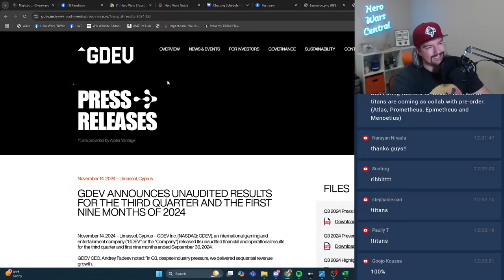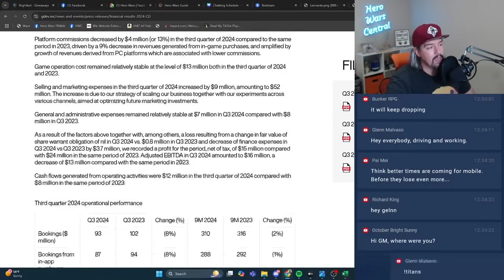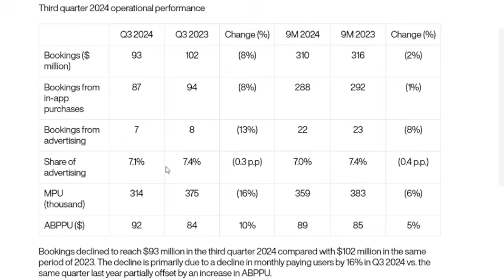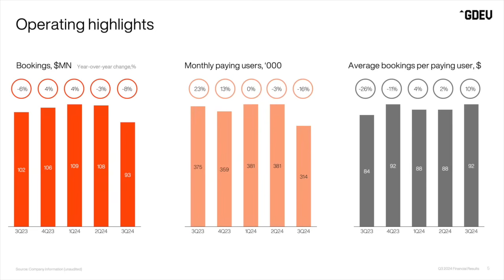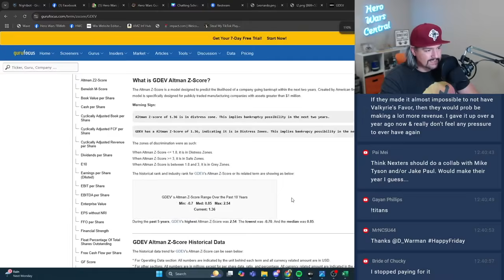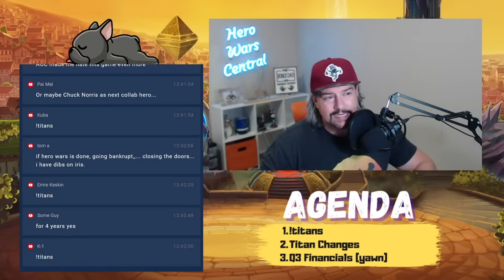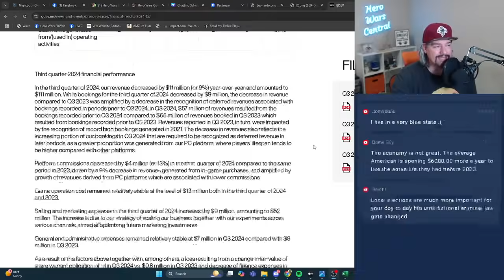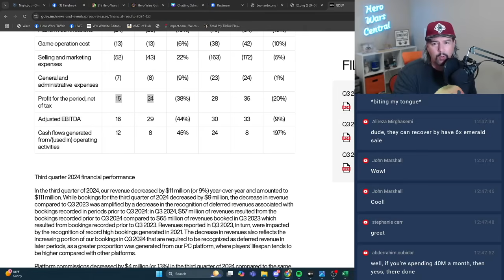Will Hero Wars Be BANKRUPT in the Next 2 Years?!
GDEV q3 Financial Press Release

All artwork and gameplay footage are the property of Nexters Global and/or Hero Wars, unless otherwise stated or implied.